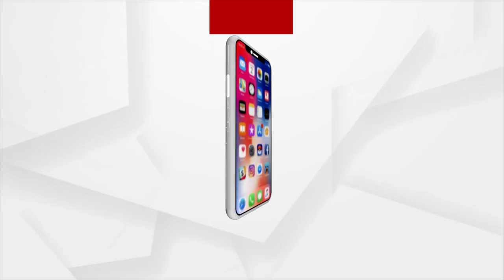ଷ୍ଟାଡିୟମ ଭିତରେ ଓ ବାହାରେ ସିକ୍ୟୁରିଟି କର୍ଡନ !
ଟିକେଟ ବିକ୍ରି ବିଶୃଙ୍ଖଳା ପରେ ଏବେ ମ୍ୟାଚକୁ ନେଇ ପୋଲିସର ଚିନ୍ତା !
ଷ୍ଟାଡିୟମ ଭିତରେ ଅପ୍ରିତିକର ପରିସ୍ଥିତି ଏଡାଇବାକୁ ଚେଷ୍ଟା । ଦର୍ଶକ ଷ୍ଟାଡିୟମ ଭିତରକୁ ଖାଦ୍ୟ ଓ ପାଣି ବୋତଲ ନେଇପାରିବେ ନାହିଁ